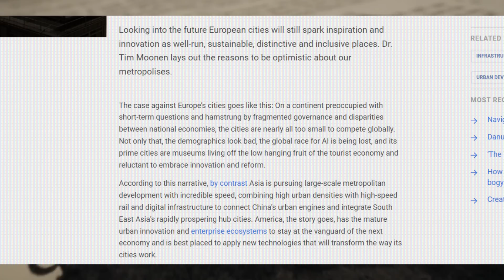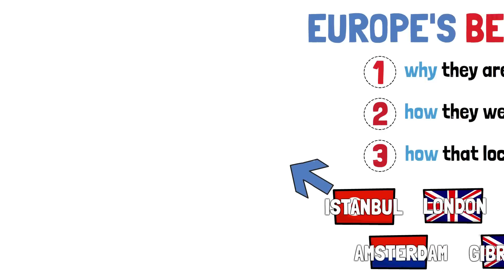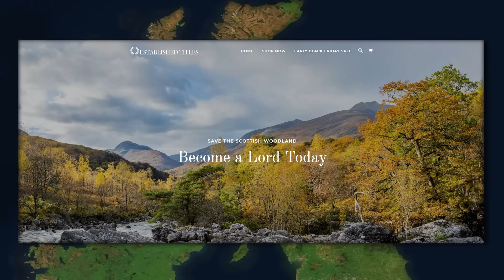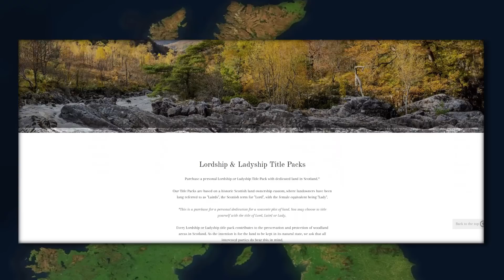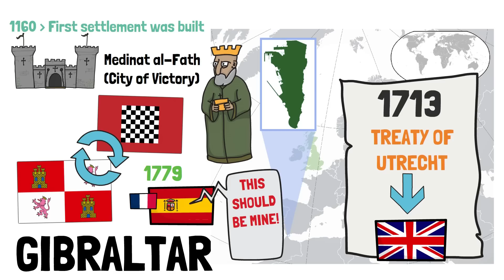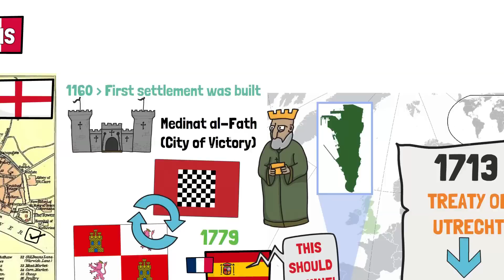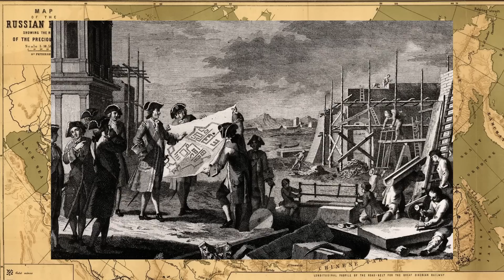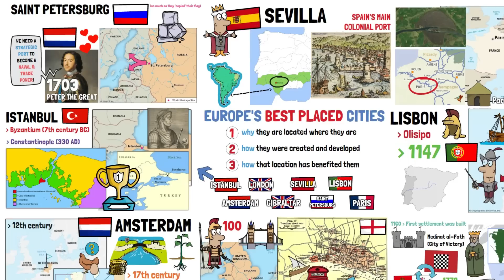How Most European Cities Are Insanely Well Located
▶ In this video I talk about the strategic locations in which some Europeans cities are located, and how those location choices have benefited them throughout history.

▶ TIMESTAMPS:
00:00 Intro
01:56 Istanbul, Turkey
03:20 Amsterdam, Netherlands
04:25 London, England
05:35 Established Titles
06:52 Gibraltar, United Kingdom
08:26 Sevilla, Spain
09:10 Saint Petersburg, Russia
10:13 Lisbon, Portugal
11:21 Paris, France
12:18 Summary